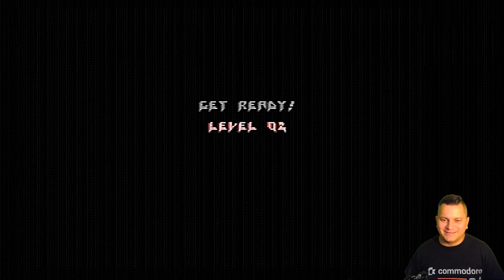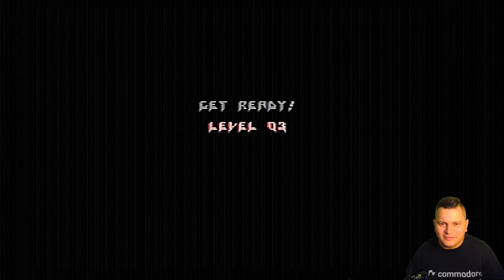©️①②⑧ | ACID RUNNER | 1993 | LK AVALON | COMMODORE 128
► Opis: Acid Runner to gra zręcznościowo - logiczna, w której cała akcja dzieje się na planszy pełnej różnych platform (pięter), schodów prowadzących do góry i pioziomych lin, po których możemy przejść, trzymając za dłońmi. Sterujemy małym człowieczkiem, który musi pozbierać wszystkie migające przedmioty w taki sposób, by nie zostać złapanym. W momencie rozpoczęcia gry cały czas jesteśmy osaczeni i ścigani. Można tu próbować pozbyć się pościgu poprzez wystrzelenie w ziemię i zrobienie dziury. Ale też trzeba patrzeć, by samemu tam, przypadkiem nie wpaść. Kolejne rundy są ciekawsze i trudniejsze.